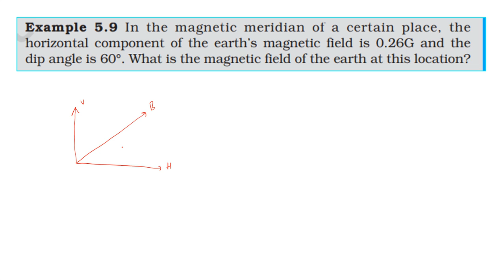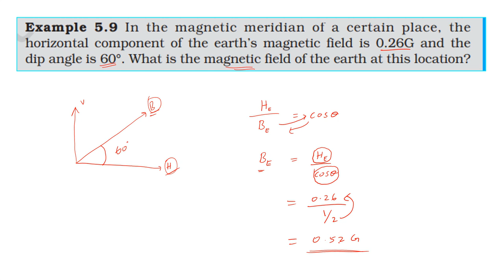NCERT SOLUTION | CLASS 12 PHYSICS | MAGNETISM & MATTER | EXAMPLE 5.9 | CBSE | NEET | IIT JEE | KVPY